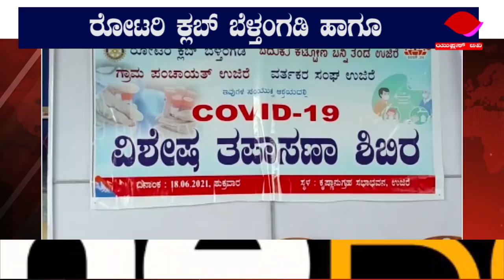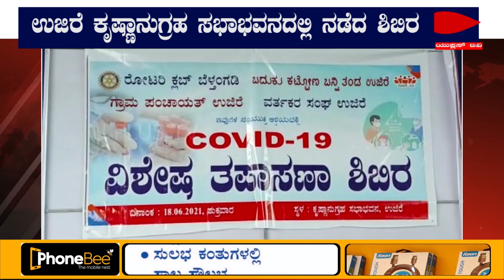ಕೋವಿಡ್ 19 ವಿಶೇಷ ತಪಾಸಣಾ ಶಿಬಿರ||U PLUS TV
ರೋಟರಿ ಕ್ಲಬ್ ಬೆಳ್ತಂಗಡಿ ಹಾಗೂ ಬದುಕು ಕಟ್ಟೋಣ ಬನ್ನಿ ತಂಡದ ಸಹಯೋಗದೊಂದಿಗೆ

ಕೋವಿಡ್ 19 ವಿಶೇಷ ತಪಾಸಣಾ ಶಿಬಿರ

ಉಜಿರೆ ಕೃಷ್ಣಾನುಗ್ರಹ ಸಭಾಭವನದಲ್ಲಿ ನಡೆದ ಶಿಬಿರ